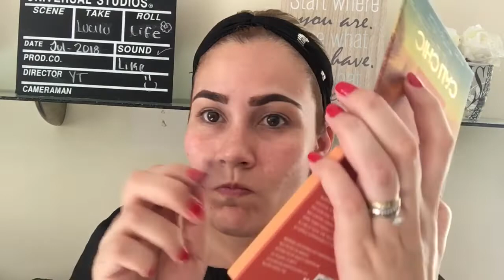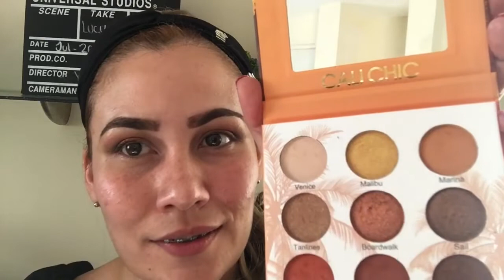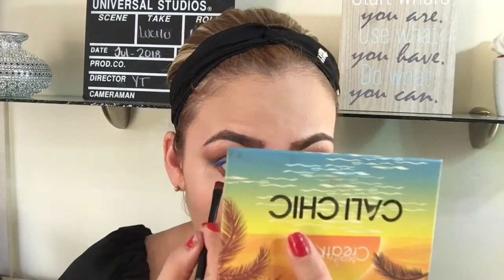Maquillaje de Verano con Calichic de Beauty Creations/Lucilu_Life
📍Por Favor! Nada de MalosModos o serás Bloqueado ❌
Aquí Solo buena Vibra ✨✨✨
Les Dejo este Maquillaje Sencillo de Verano con la Paleta de Sombras de Beauty Creations
Facebook .- Lucilu Life